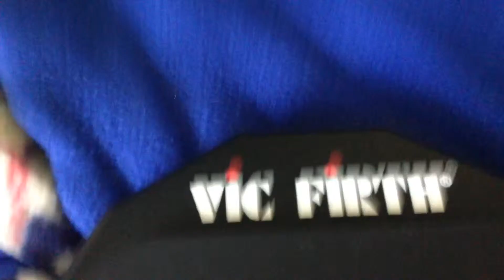Vlog 14 drumming